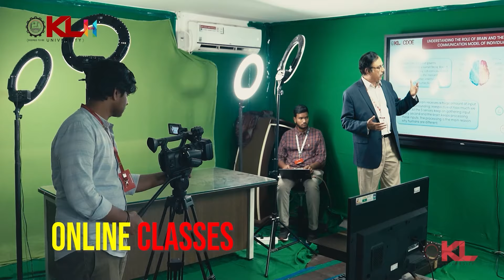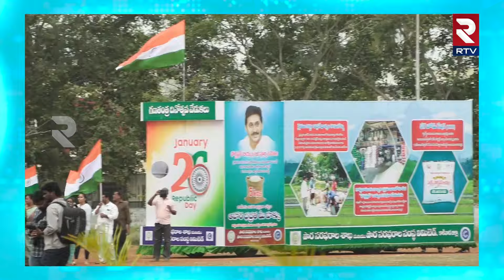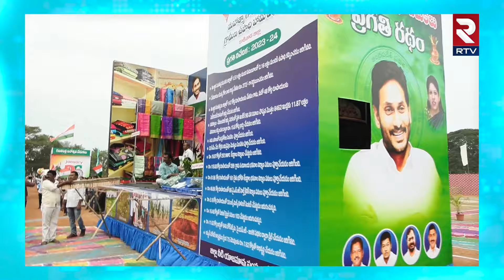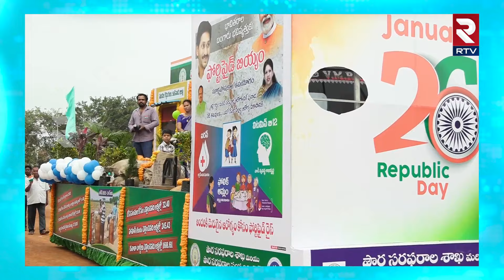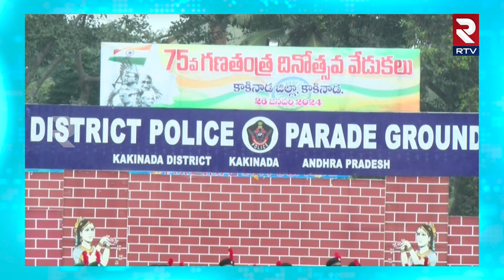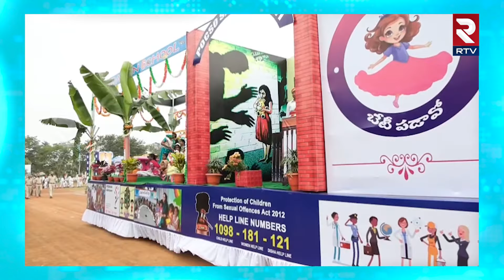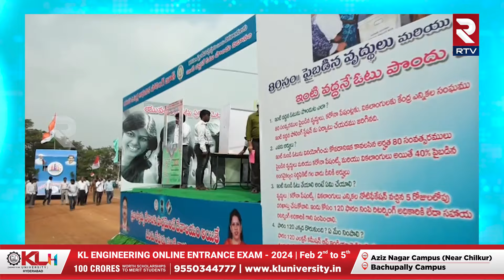గణతంత్ర వేడుకల్లో ఆకట్టుకున్న శకటాలు..| Republic Day Celebrations In Kakinada | RTV